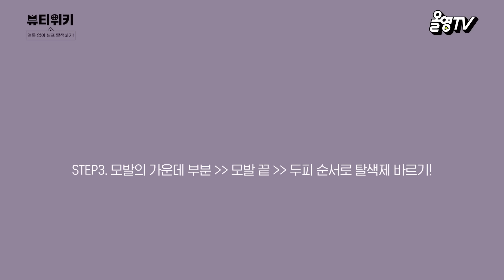아이돌 헤어샵 원장님이 딱 한번만 알려준다! 2. 얼룩없이 셀프 탈색/염색 하는 방법! [뷰티위키](EVENT이벤트) l 올리브영(Oliveyoung)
📔제 9장. 헤어스타일링편
2. 얼룩없이 셀프 탈색/염색 하는 방법!

🏃‍내주쌤과 함께 앞머리 볼륨 살리기! 🏃‍

🙋올린이들을 위한 선물 EVENT🙋
영상을 끝까지 보고 구독+댓글+좋아요를 달아주신 5분을 추첨하여
이지엔 라이트업헤어블리치 블랙빼기를 선물로 드립니다!
[종료된 이벤트 입니다.]

*이벤트 참여 기간 : 8/11(수) ~ 8/17(화)
*이벤트 당첨자 발표 : 8/18(수)
*당첨자 메일 회신 기한 : 8/22(일)

* 사용자에 따라 개인차가 있을 수 있습니다.
* 광고, 홍보 등의 댓글은 무통보 삭제될 수 있습니다.